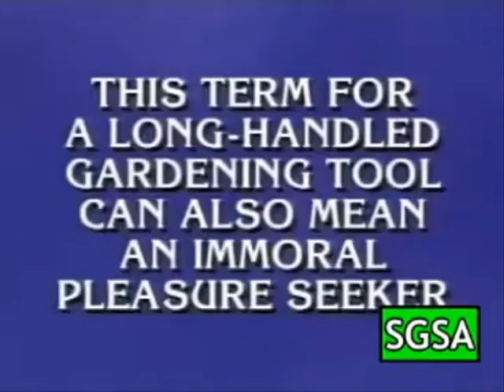Best of Stupid Game Show Answers (SGSA)